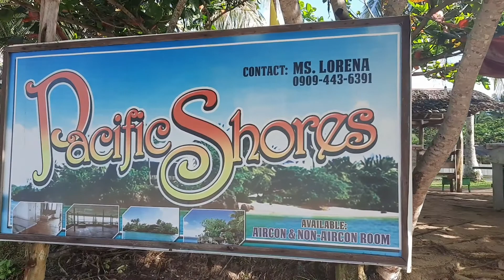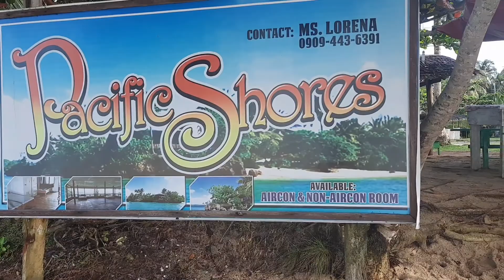Pacific Shores our Holiday outing 02.25.21